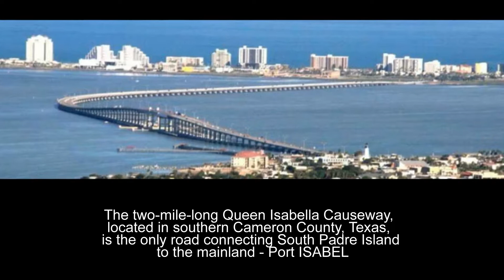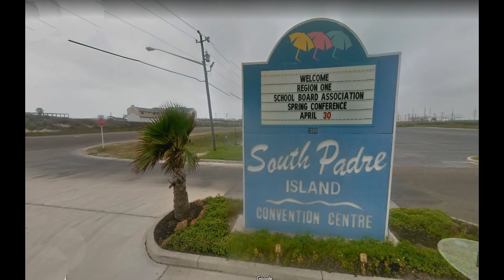2017 November South Padre Janis' Family